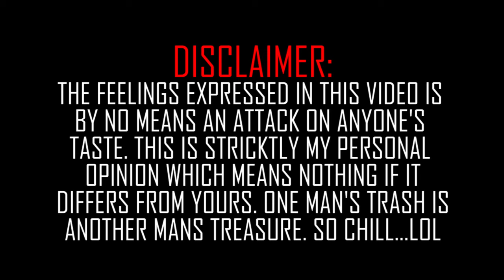Kicked To The Curb- Episode 3 | Fragrances I Once Loved That I Regret Buying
I hope you appreciate this video guys...It's a series I do that shares scents that I loved but don't look for now. It's weird when that happens...It's probably a sign of evolving or changing taste, but it can happen in very sudden ways.  In this fragrance video I share the latest mens fragrance I have had to kick to the curb.

For fragrance related Apparel and other products.

SimplyPut Scents

SimplyPutScents